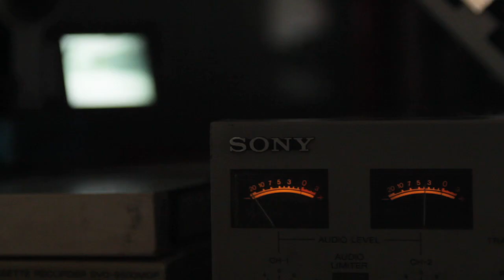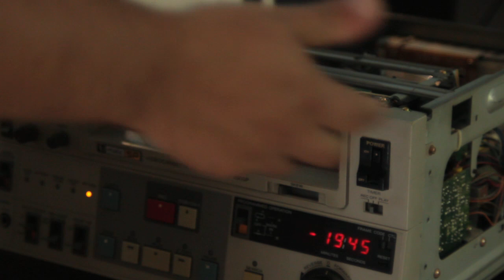registro u-matic (2016)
de a poco voy pasando los videos de a esta cuenta porque quedaron con compresiones viejas y ademas ya no me permiten subir mas cosas allá. aquí un registro del trabajo de digitalización, medio artesanal, que realizaba en esos entonces.

Por un encargo del Museo del Cine Pablo Ducrós Hicken, antes de comenzar a trabajar allí, se me hubo encomendado la tarea de digitalizar dos casetes u-matic encontrados en una caja, junto con otro material de archivo, de la artista plástica Mirtha Dermisache y sus Talleres del Color y de la Forma.

Aquí un pequeño registro tomado mientras realizaba el proceso de digitalización, la inestabilidad de la señal hace por momentos ilegible el material que sin embargo recupera su materialidad en esos errores de reproducción.